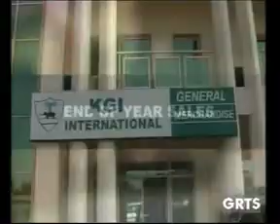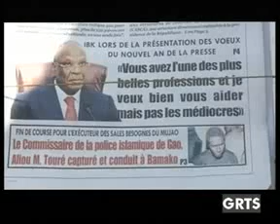GRTS 26 12 2013 2220 GMT